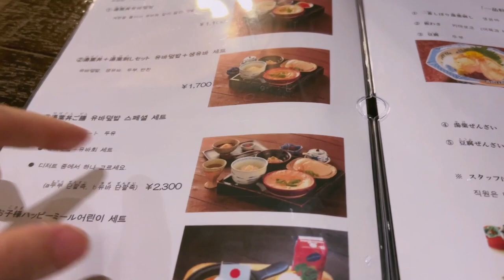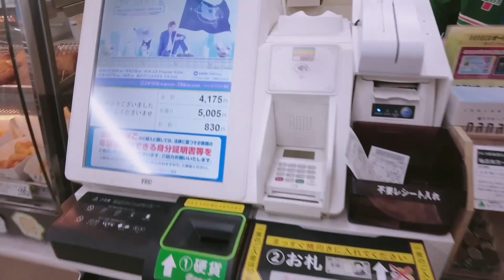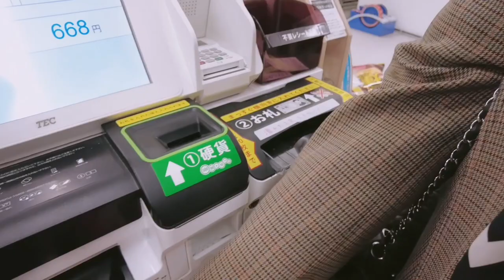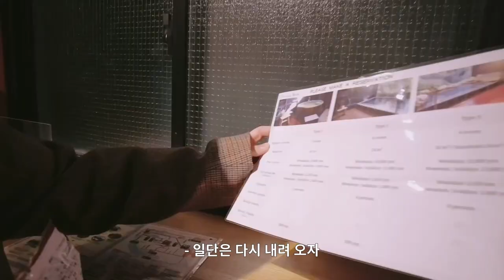하코네 2대째 유바 맛집 일본 유바 아세요? 🇯🇵EP- 06 vlog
CC Click
일본 도쿄 여행 EP-06
일본 하코네 에서의 하루
유부 회 아시나요?
하코네 유코토역 근처 유일한 유부 맛집
유부 덮밥과 유부 회까지 두부 좋아하시는 분들께 추천 드려요

CC Click
Travel to Tokyo, Japan EP-06
A day in Hakone, Japan
Do you know married couples?
The only tofu restaurant near Hakone Yukoto Station
Recommended for tofu lovers, including tofu rice bowl and fried tofu sashimi.